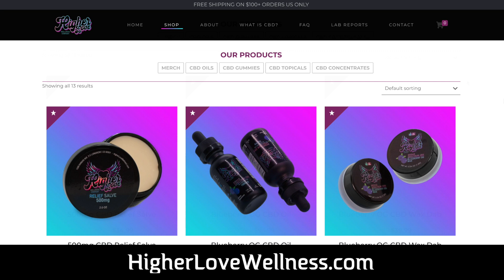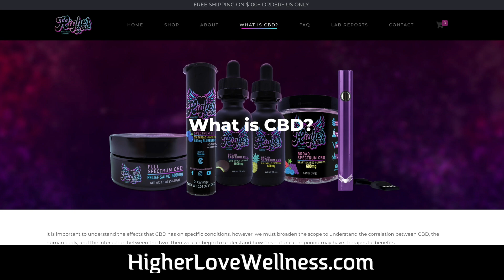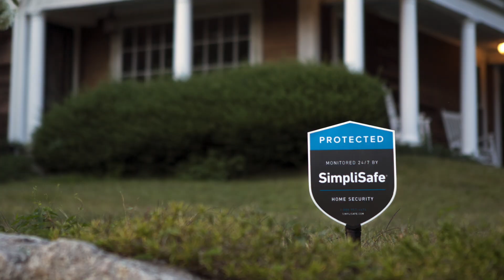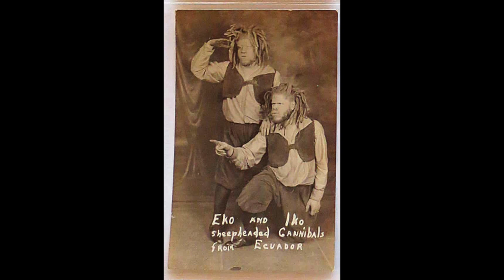The Disturbing Story Of The Albino Ecuadorian "Circus Slaves" Eko and Iko - Lights Out Podcast #73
NEW LIGHTS OUT MERCH AVAILABLE OCTOBER 29th!

In the early 1900s, Albino African-American brothers were kidnapped from their Virginia home and forced to become circus slaves due to their unordinary looks.

Josh Thomas
8547 E Arapahoe Rd Ste J # 233